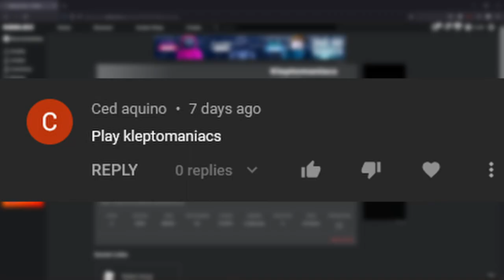CLIPTOEMANIACS (Kleptomaniacs)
Among Us but no.